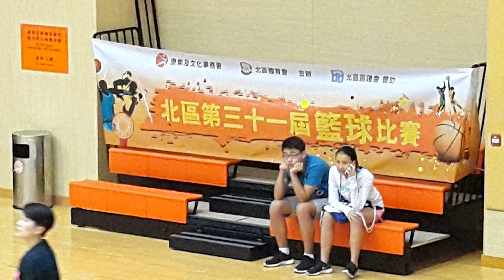20160724_康文署主辦 北區第三十一屆籃球比賽（2016）（女子公開組冠軍賽）B